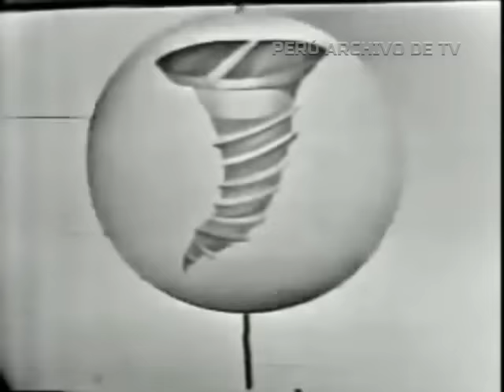El Tornillo ( 1973 ) - Programa Cómico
El Tornillo ( 1973 ) - Programa Cómico de la televisión peruana más importante durante la década de los setentas y su director fue Carlos Oneto "Pantuflas". El programa desarrolló situaciones y elaboró personajes recordados hasta la fecha por los peruanos.